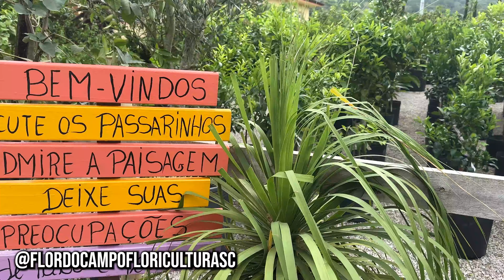Primeira compra da decoração da RODA D'ÁGUA do RANCHO SV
A Floricultura Flor do Campo fica na SC-407, 6257 - Beira Rio, Biguaçu - SC.
Tenho certeza que você será muito bem atendido :)

Gostou desse vídeo? Comente aí embaixo :)

Nossos parceiros:
✓ JOALHERIA MORGANTIS:

✓AJUDE O CANAL ADQUIRINDO PRODUTOS NA AMAZON POR ESTE

✓ Endereço para correspondências: Rua João Nau, 300 - Centro.
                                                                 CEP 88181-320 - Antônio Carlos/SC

O canal MULHERES SV faz parte da iniciativa  @Sobrevivencialismo, um portal de conteúdos que visa ensinar as pessoas a reagirem de maneira efetiva em situações de sobrevivência e também se tornarem responsáveis pela própria vida.

E siga também os outros canais da nossa iniciativa:  @familialobo  @juliolobo  @refugioespacial ❤️😉